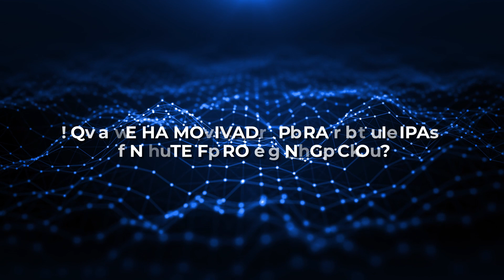TLW I SUMMIT & EXPO 2022 - Testimonial Expositor, Grupo Hasar México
Gastón Schmeling, Gerente general de Grupo Hasar México , nos cuenta su experiencia en THE LOGISTICS WORLD | SUMMIT & EXPO 2022 como Expositor.